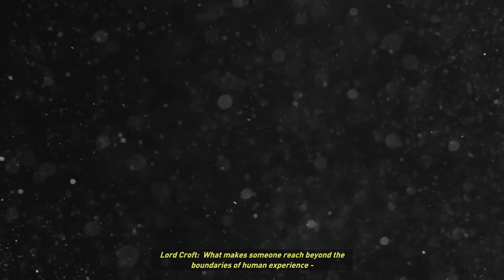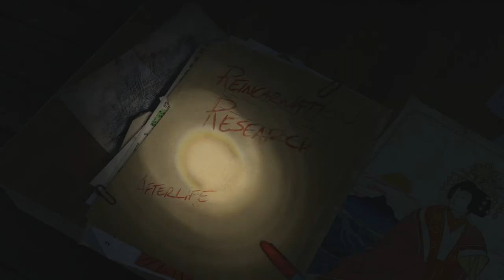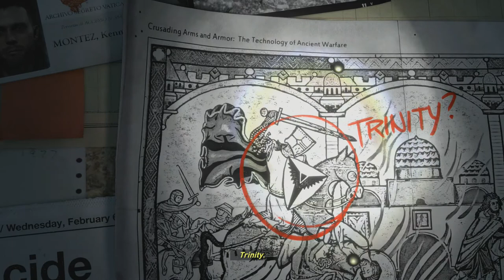Rise of the Tomb Raider PC Playthrough Part 1 Opening, Serbia, and Syria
It's finally time to raid some tombs! This whole opening part is great and better than basically any third person action-y game I've played in a long time.
Also, the PC version runs really well on my rig. This is with all settings at max except for anti-aliasing which is set to FXAA. The other options knocked too much off the solid 60fps and I didn't notice that much of a difference. I still might toy around with a few things though.